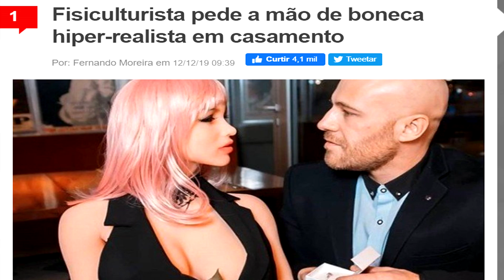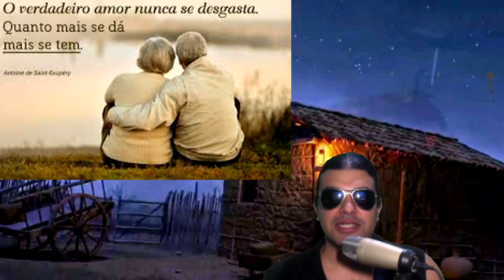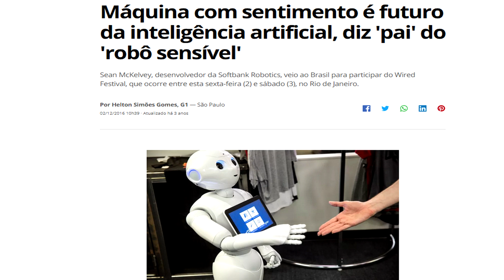Fisiculturista pede mão de boneca em casamento e ela aceita!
Aqui sim um belo vídeo assustador